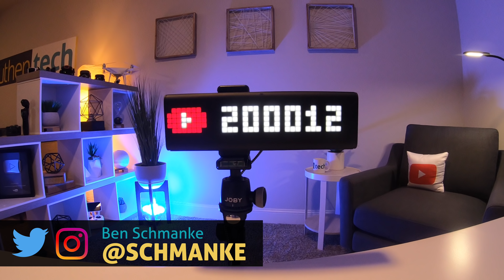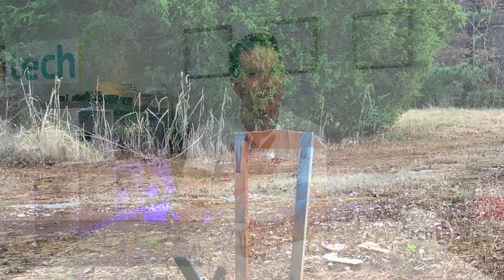200K Update 😳, Q&A Ep 3, Channel Memberships, Happy New Year!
Massive, HUGE, thank you, thank you, THANK YOU for helping me reach 200,000 subscribers! I'm super honored and grateful, and excited for future videos!
Stick around for my CES 2019 coverage videos, and so much more.

My Gear Used In This Video:

Main 4K camera (Sony)
GoPro 7
Insta360 One X
Live YouTube sub counter in the background